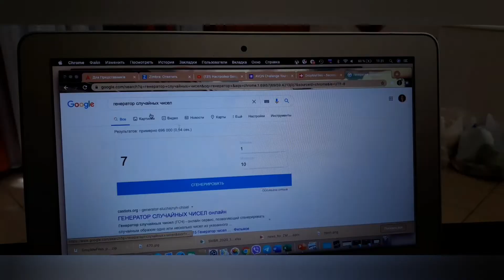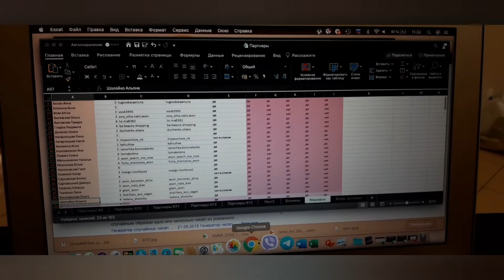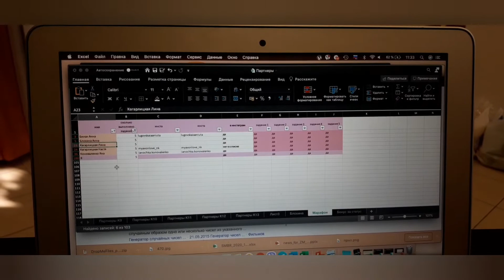Мои победители в марафоне / Мини-плойки уже ждут моих AVON Инстаграм звёзд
Связаться со мной можно вот так:

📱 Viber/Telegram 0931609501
📱 TokTok @_angelina_surkova_

💄Канал в Телеграмм @angelinasurkova